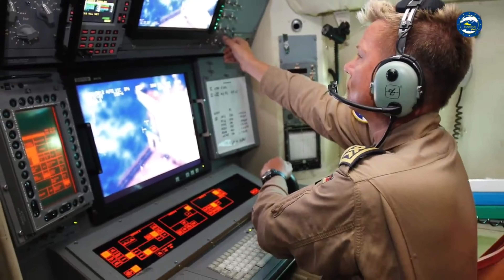Operación Eunavfor MED IRINI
Alemania contribuye a la operación IRINI con el avión de reconocimiento de largo alcance P-3C Orion. Sus sofisticados medios hacen de este gran avión de reconocimiento un "ojo volador" en el Mediterráneo. Servicio Europeo de Acción Exterior - SEAE EUdefence CSDP EuropeanUnion Ver todos los medios

Servicio Europeo de Acción Exterior - SEAE Naciones Unidas Unión Europea en Libia / الإتحاد الأوروبي في ليبيا Marina Militare Ministero della Difesa Stato Maggiore della Difesa - Fuerzas Armadas Italianas Bundeswehr Πολεμικό Ναυτικό - Armada Helénica